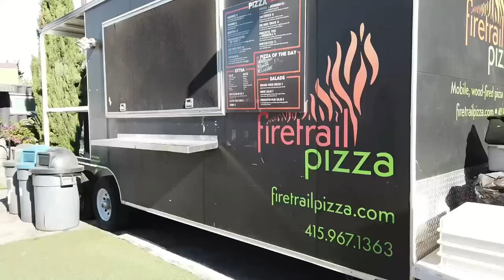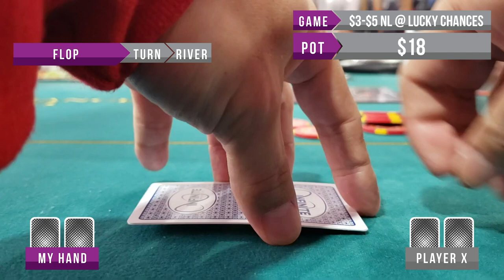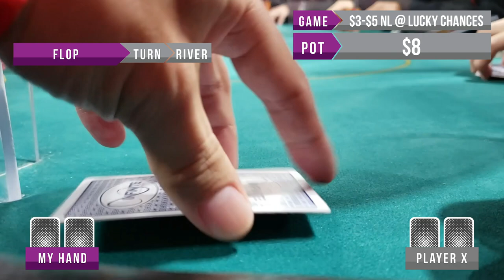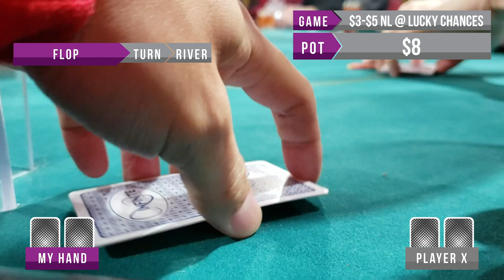Triple Barreling w/ Jack High – Poker Vlog 60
In this one, we visit the SOMA StrEat Food Park, which is primarily an outdoor barbershop at the moment.  If you’re looking to get cleaned up, consider checking out my fantastic barber, Tim Avalos, and/or any of his colleagues.  Check out the link below for more info.

Music
Dylan Sitts – Pancakes